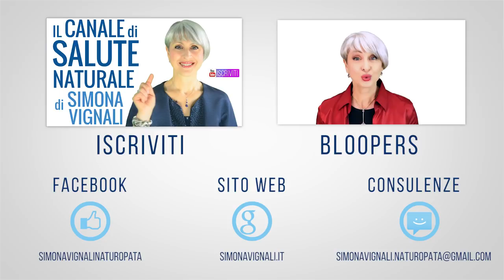DOLCE SENZA PECCATO.... GUARDA!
Ciao amici! Quella di oggi è una genialata... una crema spalmabile alle nocciole e cioccolato, proteica, senza zucchero bianco e senza olio di palma!

EBOOK GRATIS - SCARICA il MIO REGALO per TE!

2. Mettete i prodotti che vi interessano nel carrello e procedete con il pagamento cliccando su VAI ALLA CASSA.

Nota bene

Simona Vignali